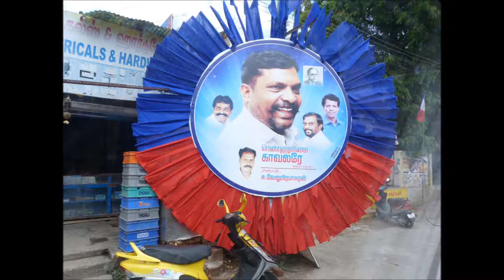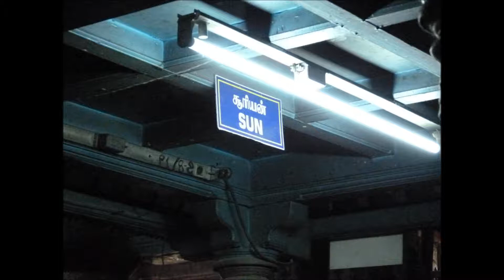Olivier Morel, diaporama 1001nuits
Vidéo projetée dans "1001 nuits", exposition solo d'Olivier Morel à l'Orangerie de Cachan, du 24 février au 29 mars - Orangerie de Cachan, 15 Rue Gallieni, 94230 Cachan - 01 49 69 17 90 - Vernissage le 3 mars 2014 à partir de 18h30.